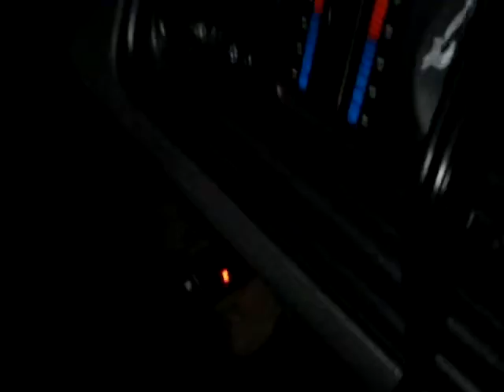My lamp, 2 wheelock bells and my new spotlight working in a truck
Video made on March 6, 2009. My Compact fluorescent lamp, 2 wheelock bells and my new Sunforce spotlight is working in a truck. I bought this 150 Watt 12V DC to 115 V AC car adapter converter. You plug it into a cigarette lighter and It has a house hold electrical outlet on the side of it so you can plug up to 150 Watts of stuff on it like a laptop computer, lamps, even bells with a AC to DC transformer plug in. It works with my bells and my 45 watt fluorescent lamp. The car adapter has a fuse in to so I might have to replace the fuse when it breaks. The electrical outlet car adapter is called Sima Model STP-150 150 Watt Titanium Plus Series Power Inverter. I bought it from The source by circuit city. I did not have the Sunforce 40 million candlepower HID Spotlight plug in the sima because I am afraid it may break the new sima car adapter coverter. The Sunforce 40 million candlepower HID Spotlight came from Northern Tool + Equipment. But The HID kit that was inside the spotlight got broken so I removed it and I took my Sunforce 15 million candlepower spotlight from Canadian tire and took the wires out of it and hook up the regular Xtreme White Plus H4 Halogen Bulbs from Action Truck Caps & Accessories. It's 60/55 Watts and it shines at 4000 kelvin meaning neutral color like White. so when I do this I fix my $300 dollar Sunforce 40 million candlepower spotlight without a HID bulb but I ruin my $60 dollar 15 million candlepower spotlight to fix my $ 300 dollar Sunforce 40 million candlepower spotlight but My $300 dollar one looks a lot better with the 4 led lights plus with a car adapter plug, the battery back comes off, you can charge you truck with the battery back the battery back of my spotlight has a car adapter socket too. so here how it looks the lantern got a 4 led lights and it got a car adapter socket but my lantern socket got broken so I cut off the wire in between 2 the car adapter plugs (male to male plug) at each end because one end was broken too like the socket of my lantern and run the half car adapter (male plug with the stripped bare wires) in the holes of the lantern connecting to the switch and my bulb and 4 led lights The Bulb had a high bean and a low bean since the spot light only had 2 switches one control the led light and the other used to control the HID bulb I used the High beam part of the bulb. The bulb has 3 connectors one negative wire connector, one high beam positive wire connector and one low beam positive connector i used the negative wire connector and the high beam positive wire connector for the brightest effect on my spotlight. I plug in my spotlight in the truck to test to see if it works the spot light will stay on until the truck batteries run low you can buy this 120 Volt AC to 12 Volt DC car lighter socket so the spotlight will stay on forever until the light bulb blows and it will run up your electricity bill better still have 12 Volt DC car lighter socket with the 100 foot extension cord when you have to do work all night in a dark shed with no lights installed by your house. back to the bells and the spotlight I did continuous ring, Code 3 and march time didn't work will so it was easier to do march time in slow motion called (Slow March Time Ring) meaning I flick the switch slower and I went out side with my spotlight connected to it's back battery that comes off and show you my mom's and step father truck with the pink breast cancer ribbon saying Breast Cancer Awareness because my mom has breast cancer and I wish my mom could be cured from that stupid Breast Cancer, Cancer Is a very bad disease. At the end of the video I rang the bell with the door open and a dog across the street started barking, The time was 8:00 PM. Note: I forgotten the March time code on my 10 inch wheelock bell, you will see that I forgotten the march time on my 10 inch wheelock bell because this happen on my video at 5 minutes and 30 seconds that time is where I should of done march time on my 10 inch wheelock bell instead I got confused and done the continuous ring on my 10 inch wheelock bell. March time is very hard to do with my new sima car adapter converter.